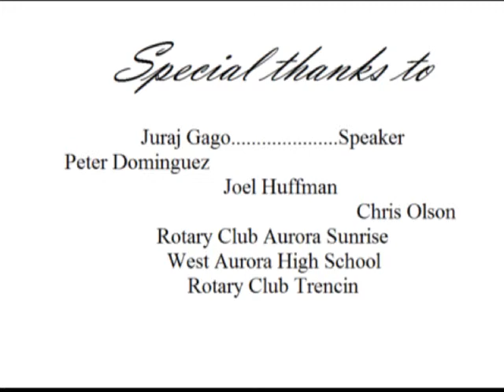Rotary Youth Exchange Student from Slovak Republic to Aurora/Chicago Illinois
While I am learning foreign languages, I am opening doors to the world, to their cultures and to their lives. In the beginning of my exchange in August one girl asks me if am speaking European... No, am not. Too hard for me. I speak Slovak, Polish, German, Spanish and English. And I could say English was the hardest one. Foreign languages are all fun and games until it comes to irregulars and conjugations.  There is going to be a day, day when I have to leave. I know that it going to be hard, leave here all my friends, host families and my exchange student family. I will never be completely at home again because part of my heart will always be here. But I have to say that in this moment I will be ready to go and discover the world. World is a book and I want to read all the pages... I can also say that one year abroad gave me a lot... I grew up, become more responsible for myself, learn a lot from American culture, and become more confident, friendlier and the most important part is that I found myself!!

Dear audience, in the end I will love to tell you one Slovakian quote!  The number of languages you know is the number of times you are human. THANK YOU!

Juraj Gago
West Aurora High School
Rotary Youth Foreign Exchange Student
From Slovak Republic
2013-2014